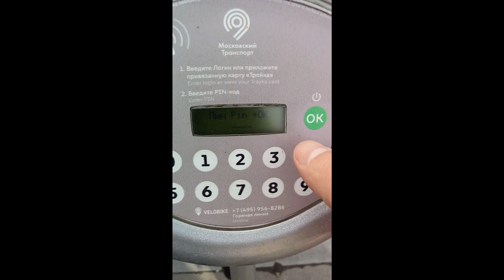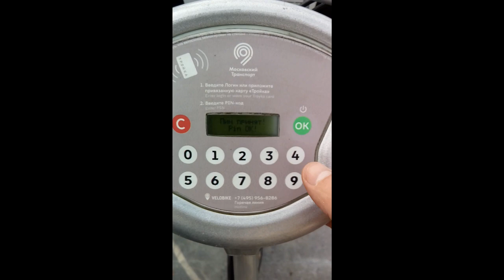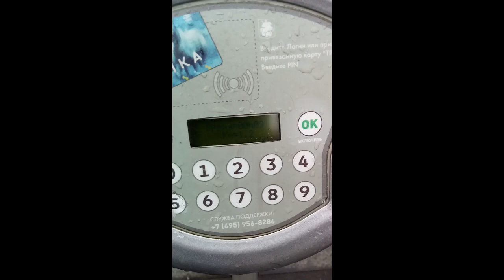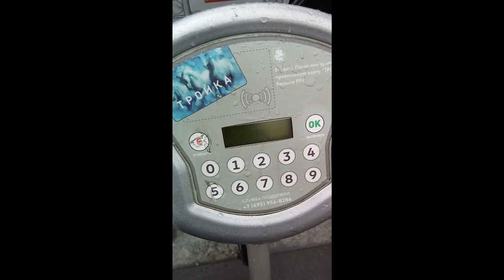Велобайк: как брать и ставить на стоянку велосипед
Велобайк - фирма по прокату велосипедов в Москве с более чем 300 станций-стоянок велосипедов по городу.

В видео показываю как правильно брать и затем ставить на станцию велосипеды "Велобайка".
Показанные в видео действия возможны после оплаты тарифа велобайка. Сначала оплатите тариф!